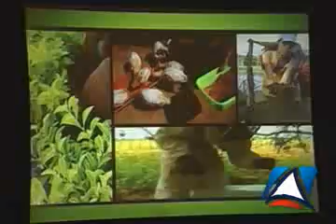Juventude rural é inserida no mercado de trabalho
Um grupo formado por 400 jovens, com idades entre 16 e 24 anos, de sete estados nordestinos (Bahia, Ceará, Pernambuco, Sergipe, Rio Grande do Norte, Piauí e Paraíba), participou, na manhã de sexta-feira (17), no Stella Maris Resort, da cerimônia de entrega dos certificados de cursos de qualificação da Segunda Edição do Consórcio Nacional da Juventude Rural.